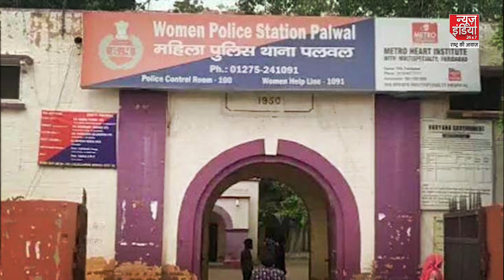Sapna Chaudhary की बढ़ सकती है मुश्किलें! डांसर की भाभी ने पुलिस में दर्ज कराई FIR